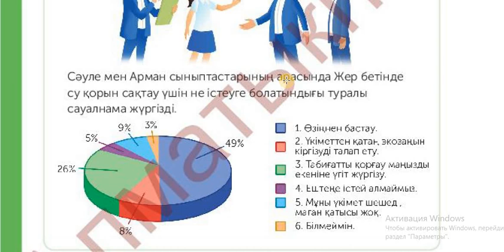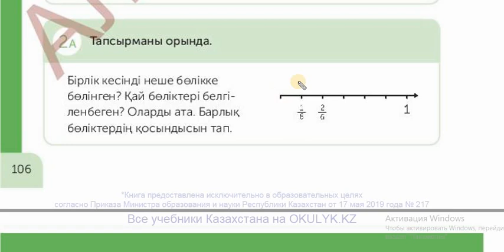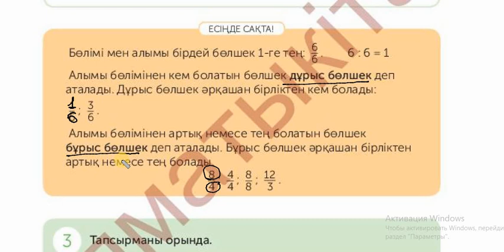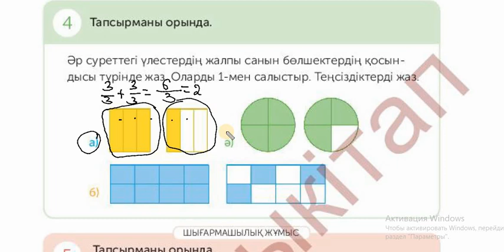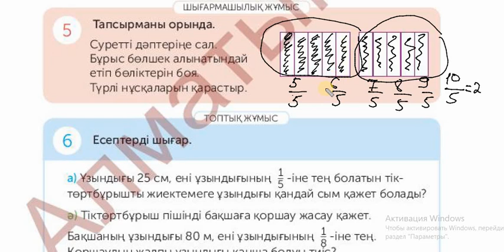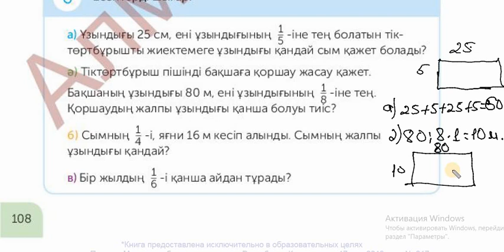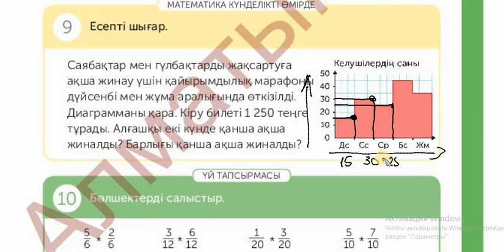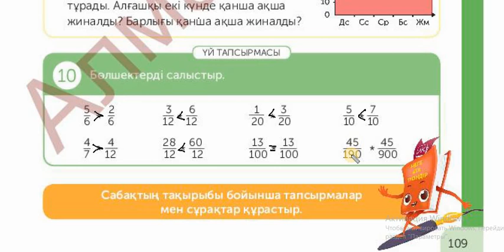4 СЫНЫП МАТЕМАТИКА 112 САБАҚ ДҰРЫС, БҰРЫС БӨЛШЕКТЕР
4 СЫНЫП МАТЕМАТИКА 112 САБАҚ ДҰРЫС, БҰРЫС БӨЛШЕКТЕР